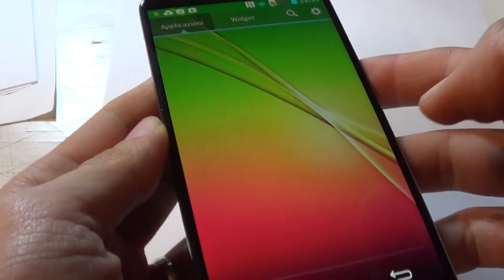Come fare uno screenshot dello schermo su LG G2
Video per neofiti che illustra passo per passo come fare uno screenshot dello schermo su LG G2. La stessa procedura si può effettuare strisciando il tasto home verso destra.